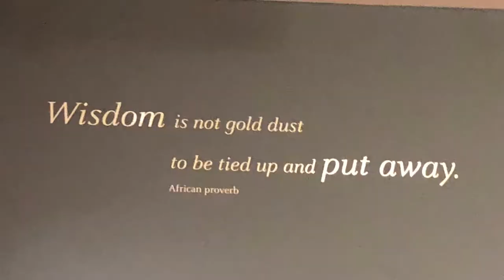Detroit Institute of Technology and me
Beautiful things...world learning